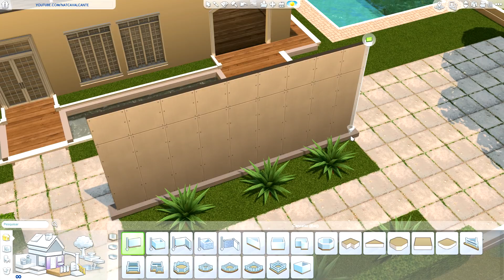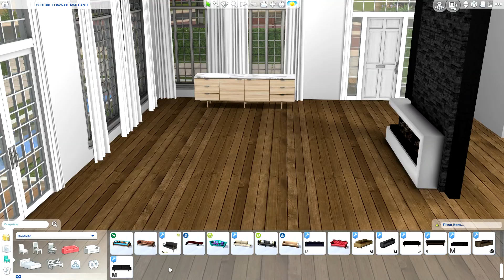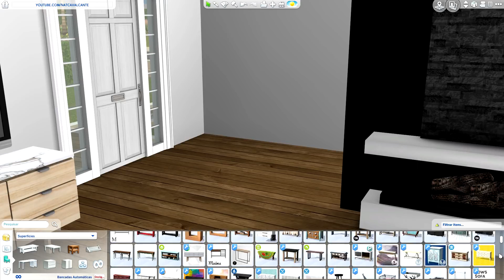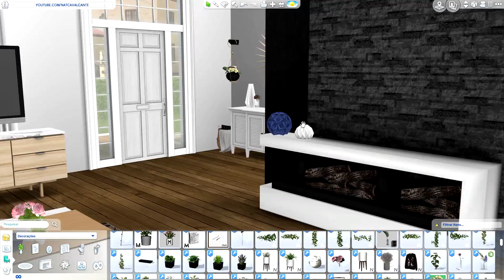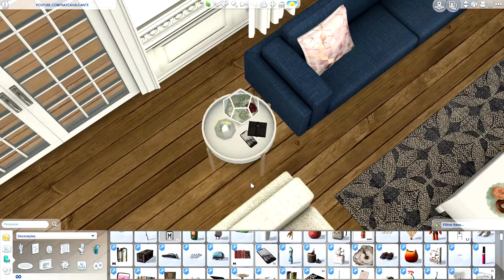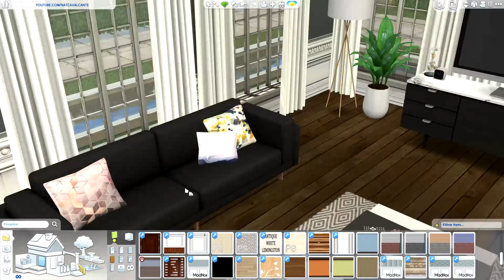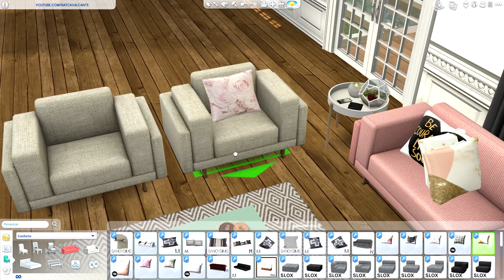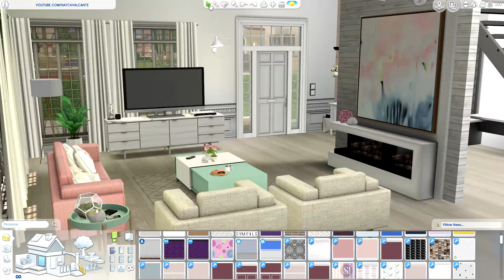The Sims 4: Decorando a Sala DCAN | EP2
Inspiração e Decoração para Sala no segundo episódio da nossa nova série de Decoração.

Para enviar cartas, mimos, press kits, use esse endereço:

📬 Natália Cavalcante
Caixa Postal: Solicitar Via e-mail.